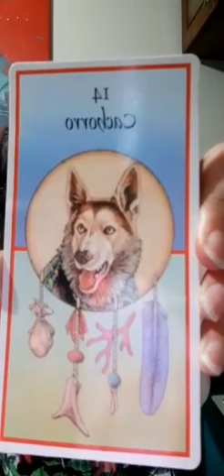Meditação na Medicina do Cachorro. Fidelidade